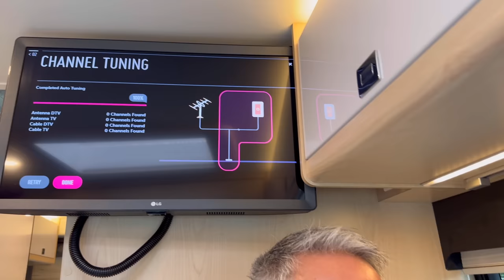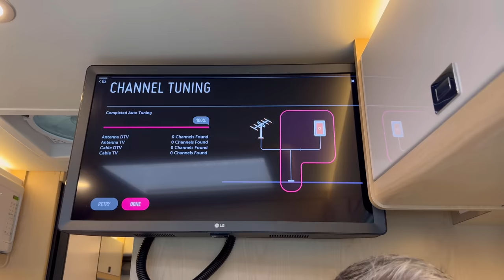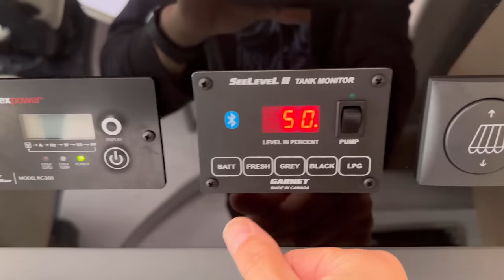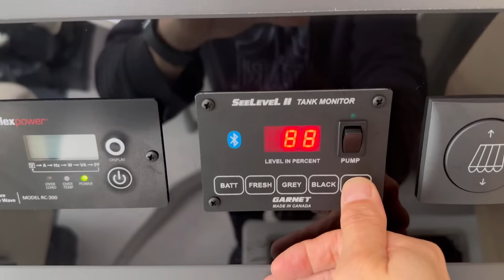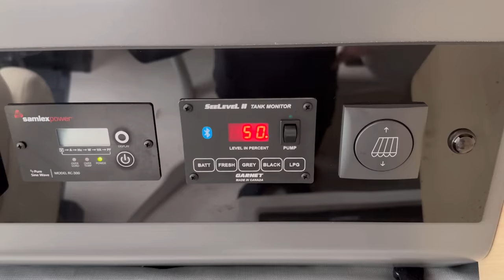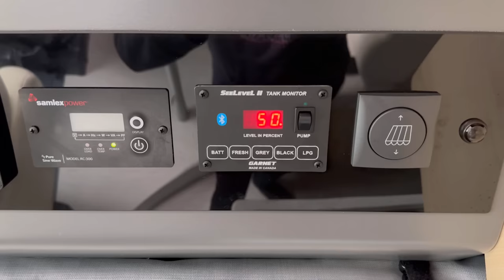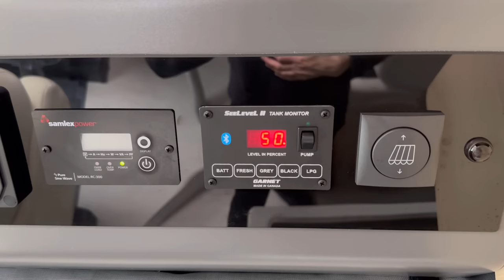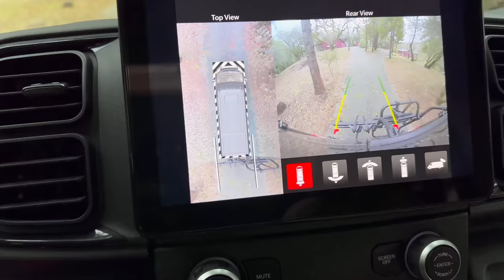Ultramobility Van Life: Ep. 5 “Shade”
00:00 Waiting for Jilleo
00:49 What’s The Agenda Today Neil?
03:03 Pro Tip: Take Out The Garbage Often
03:43 How’s the Shakedown Going?
09:00 PG&E Bill Is Insane For Everyone
11:35 Beautiful Bay Bridge
12:45 First Stop SF
15:12 Black Tank Sensor Now Working
16:45 Flooding In Sacramento
18:00 Philippine Family Gathering
21:00 Finally Arrive in Placerville
22:00 Beautiful Morning Driveway Surfing
26:25 Rise and Shine Jilleo
27:16 Storm Damage
30:29 Repairing a Shade In My Class B
34:12 Success!
37:00 There’s a Mouse In My House
38:35 Panoramic FTW
40:00 Homeward Bound